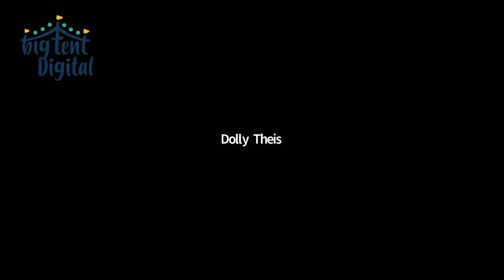Big Tent Digital IN Conversation with Janine di Giovanni and Sarah Baxter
On Thursday 28th May, multi-award winning journalist and author Janine di Giovanni and The Sunday Times’ deputy editor Sarah Baxter came together for an in-depth conversation on their careers as reporters, moderated by Emily Benn as part of Big Tent Ideas’ series of digital events.

Janine di Giovanni, who has reported from numerous wars including the first Palestinian intifada and the siege of Sarajevo, explained how she moved from her initial academic path to journalism in order to share the stories of some of the most vulnerable communities around the world.